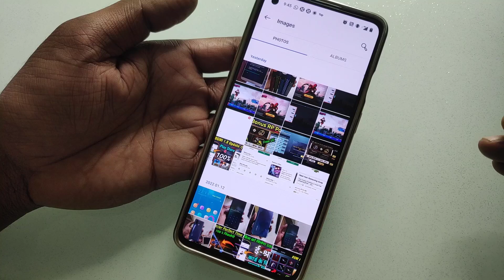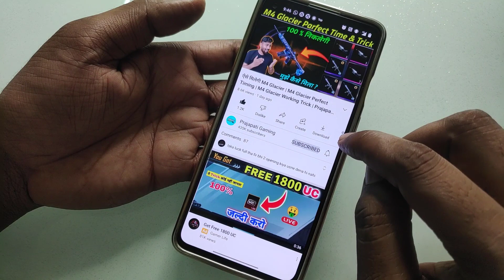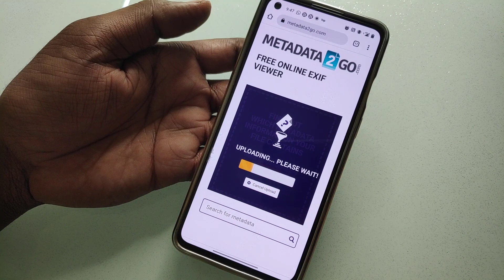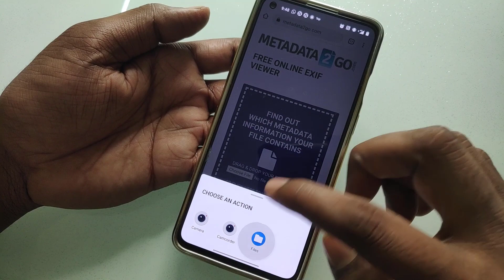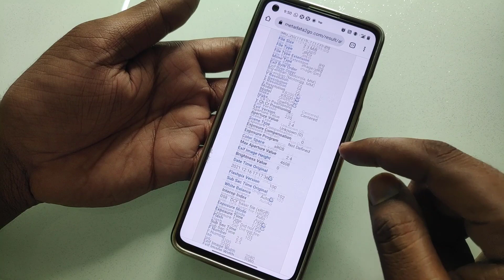किसी भी Photo की पूरी जानकारी कैसे निकाले | Android Mobile Hidden Secret Trick